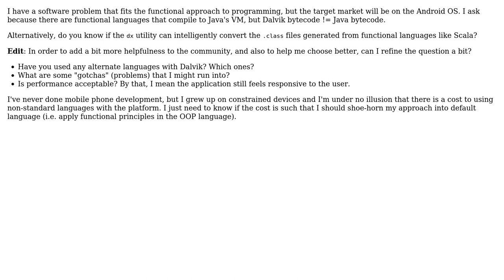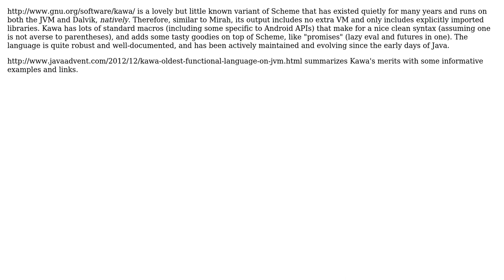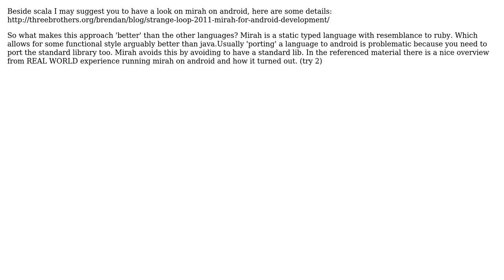Software Engineering: Functional Languages that compile to Android's Dalvik VM? (4 Solutions!!)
Software Engineering: Functional Languages that compile to Android's Dalvik VM?

With thanks & praise to God, and with thanks to the many people who have made this project possible! | Content (except music & images) licensed under CC BY-SA | Music | Images & others | With thanks to user Scott Whitlock user huntar user geekosaur user bug user Berin Loritsch user AndreasScheinert and the Stack Exchange Network Trademarks are property of their respective owners. You are responsible for your own actions.